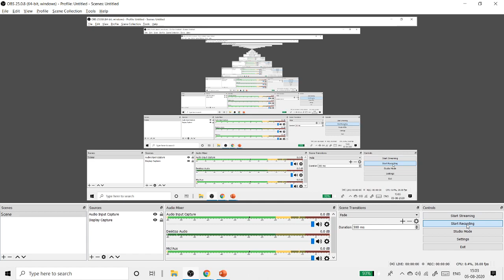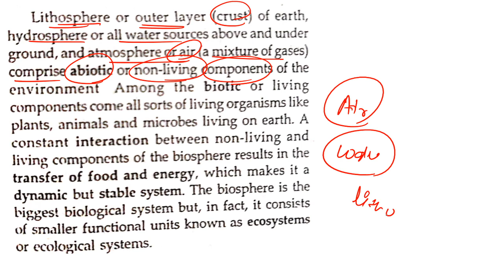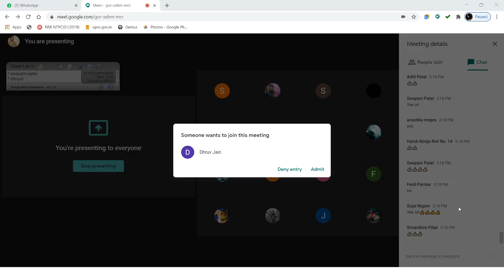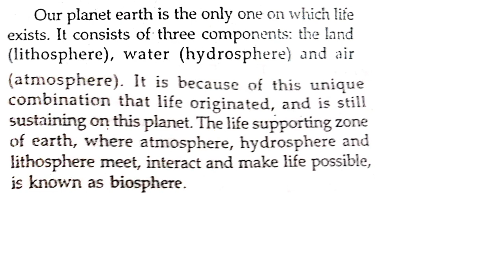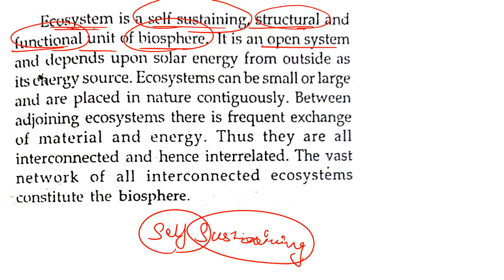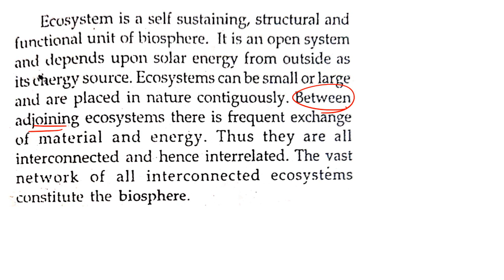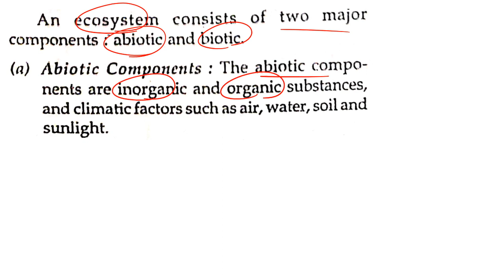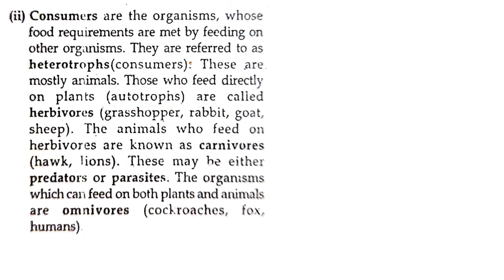9TH GEO CHAP 1 &2 COMBINED LECTURE 2 05 08 2020